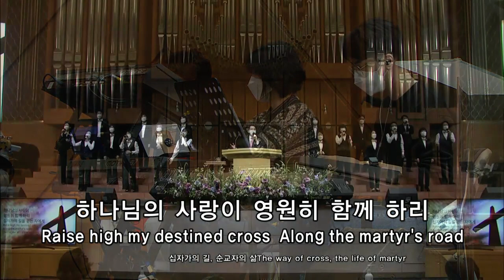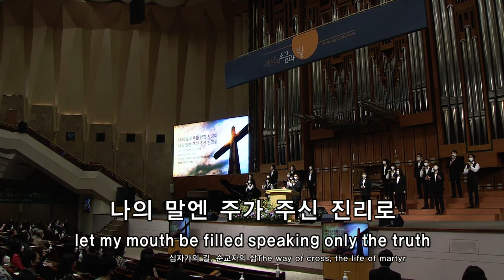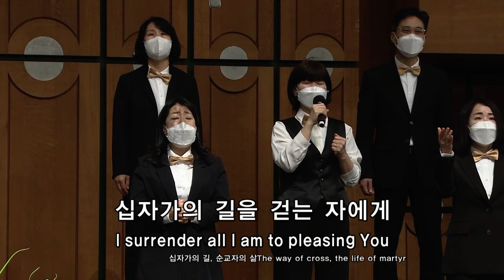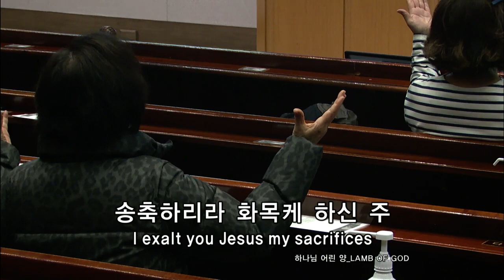[220313 주일예배LIVE ] ♩♪ 참아름다워라, 십자가의길순교자의삶, 하나님어린양 l 문영재목사(온누리교회)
안녕하세요. 문영재목사입니다.  주나목워십 채널을 통해  온누리교회의 주일 예배 찬양을 나누며 예배 드림에 감사드립니다. 악기 편곡이나 선곡에 대한 부분을 나누어주시면 참고하겠습니다. 하나님의 은혜와 평강이 여러분의 삶에 함께하시길 기도 드립니다.

🎧 TRACKLIST
00:00 기도
01:08 참 아름다워라
04:46 십자가의 길 순교자의 삶
09:40 하나님 어린양

:: 연주자
드럼 유재경
건반 강석, 정다혜
베이스 배영근
일렉 김희준